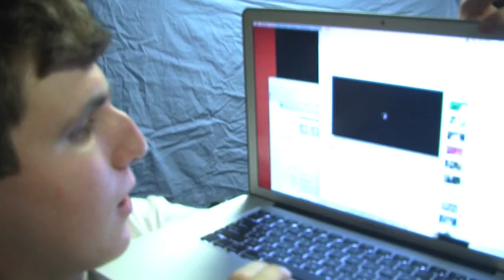Ben Meets Youtube (i think it's like the third time i've used it)